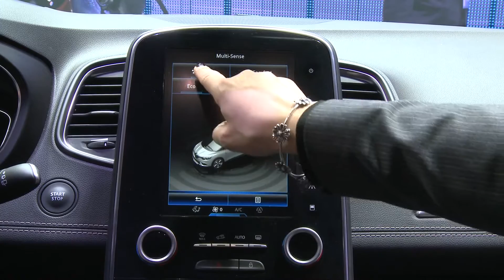Geneva motorshow 2016. Renault Group